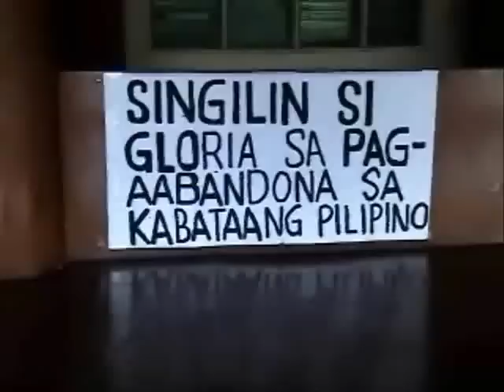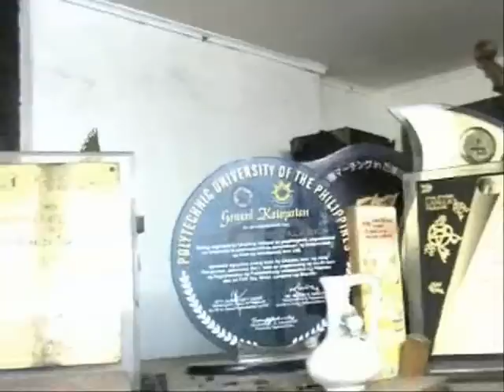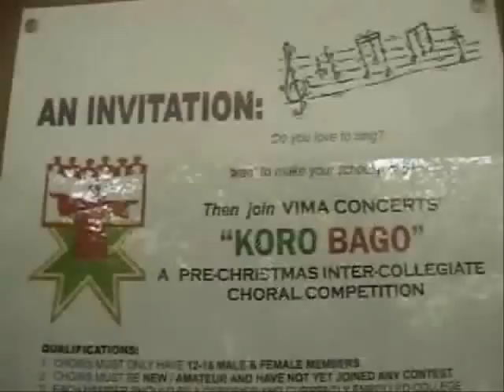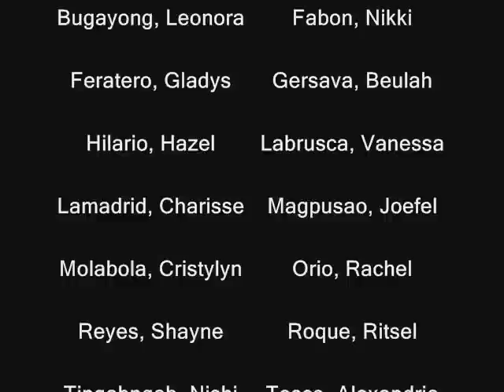PUP Total University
AVP for PUP Total University. Edited by Nikki Fabon, Lea Arciaga, Rachel Orio, Cris Molabola, and your very own Alex Tosco. :)